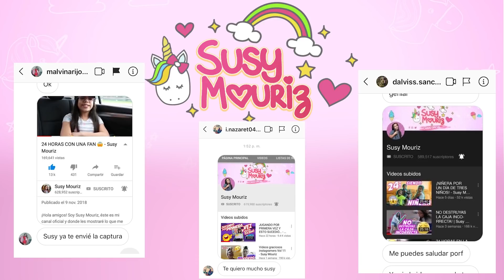No empujes la caja incorrecta a la piscina - Susy Mouriz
Hola amigos! Soy Susy Mouriz, éste es mi canal oficial y donde les mostraré lo que me gusta hacer y muchos vídeos graciosos.